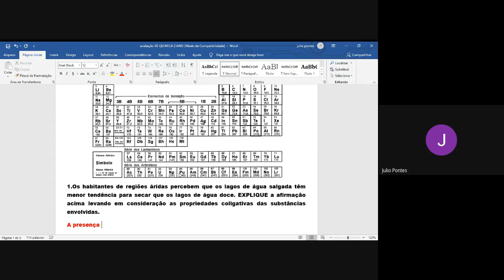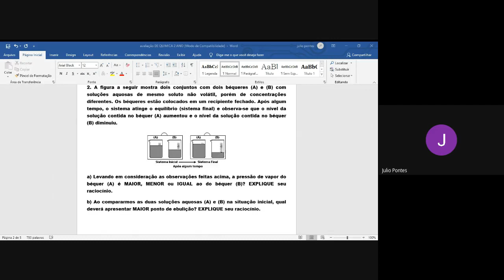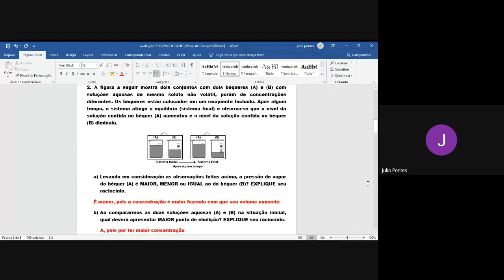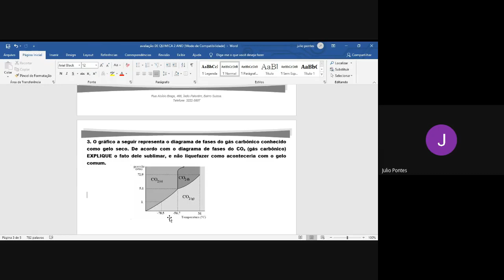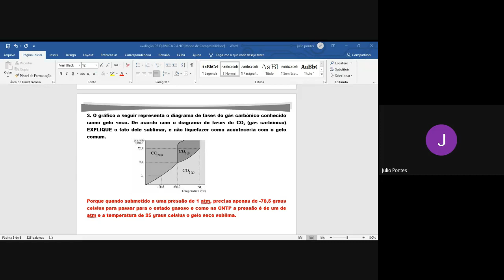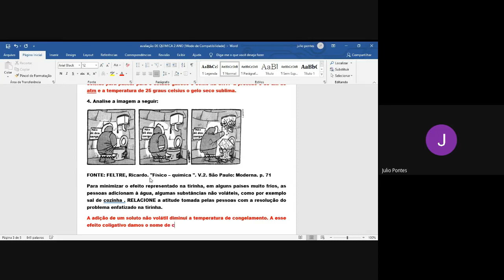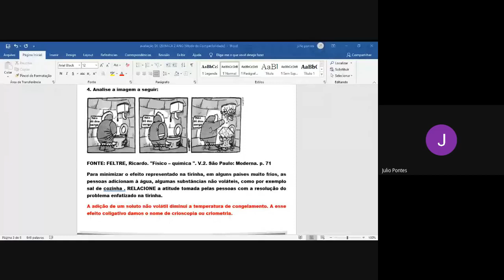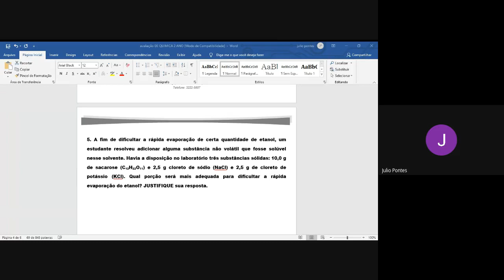Segundo ano Química aula do dia 04/05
Colégio ofenisia Freire segundo ano química aula do dia 04/05